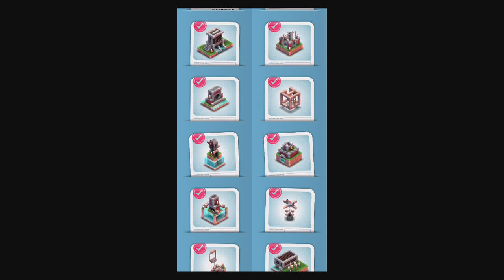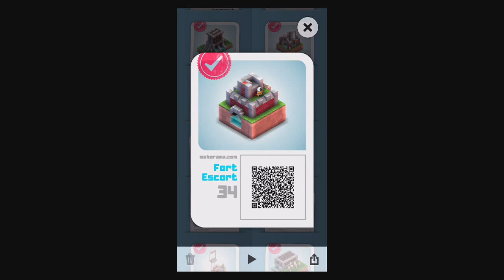Mekorama: Lv 31, 32, 33, 34, 35 Walkthrough Hitch a Hike, The Cube, Game Jam, Fort Escort, Head Trip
This is a walkthrough guide for the levels 31 - 35 of Martin Magni's Mekorama. It takes you through Hitch a Hike, The Cube, Game Jam, Fort Escort, and Head Trip.